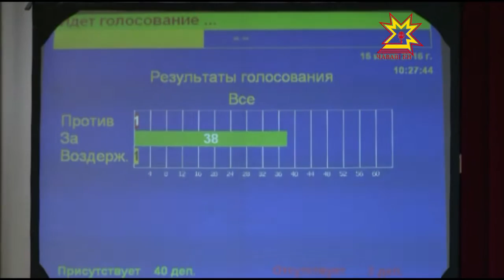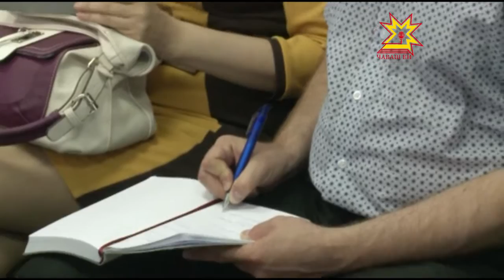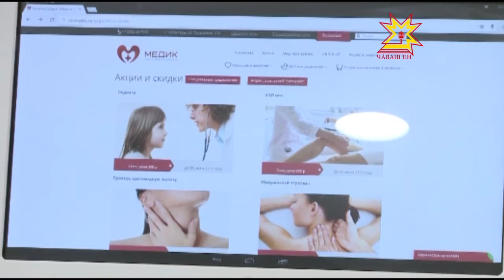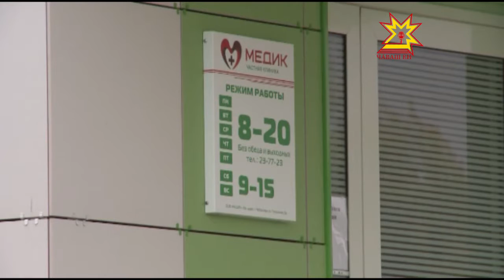Республика 16 06 2016 на чувашском языке Вечерний выпуск